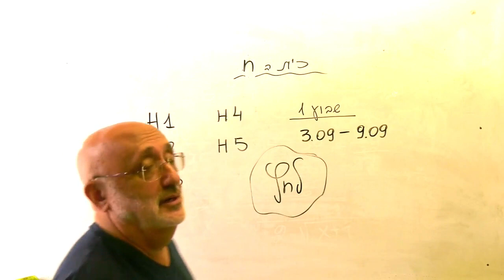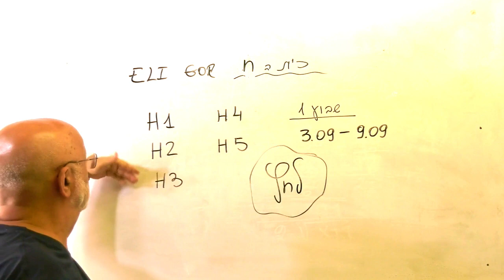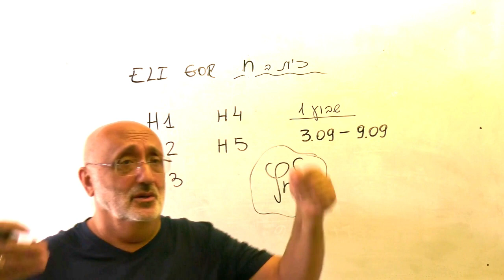. תכנית לימודים בשבוע ראשון .רישום למנוי . כיתה ח